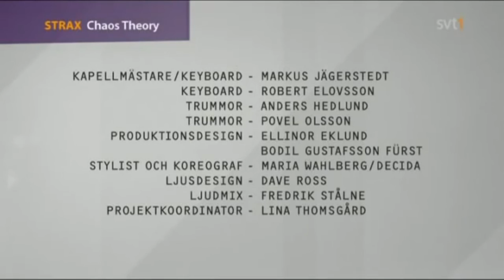Robyn, Body Talk Tour 2010 / 2011 Live @ Stockholm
Seeing Robyn live is like a series of blows to the heart and kicks in the stomach. While we are waiting for a proper live DVD from the Swedish electropop powerhouse, here is the concert from her 2010/2011 Body Talk Tour, as transmitted on Swedish tv, with remastered sound. Sadly, many great tracks she performed on that tour are not included here, like Time Machine, Love Kills and Call Your Girlfriend. Still: there is plenty here to enjoy.

Tracklist:

Fembot
Medley: We Dance To The Beat / Don't Fucking Tell Me What To Do
The Girl And The Robot
Indestructible
With Every Heartbeat
U Should Know Better
Cobrastyle
Dancehall Queen
Be Mine
Hang With Me
Dancing Queen